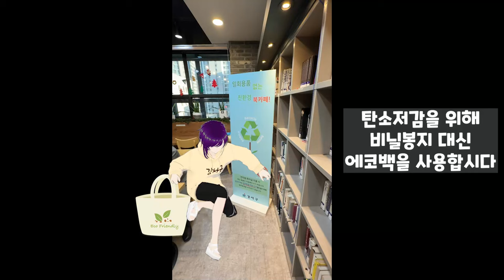♻️탄소 다운! 환경 비상! 친환경제품 나와! 탄소중립을 위한 새로미의 노력 [V]loGS